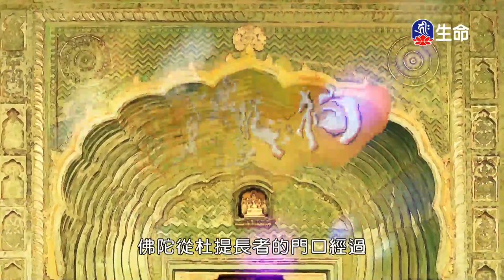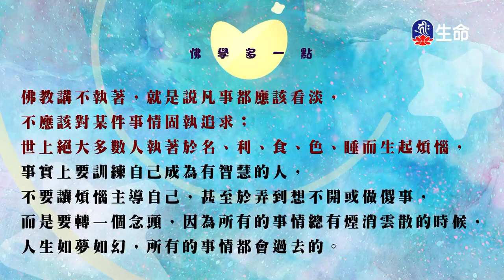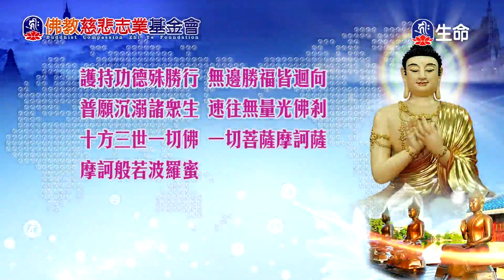恆河大手印(3)明就仁波切_般若講座_(lifetv_20221231_12:00)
般若講座_恆河大手印(3)明就仁波切。